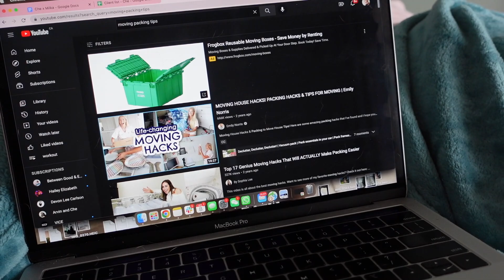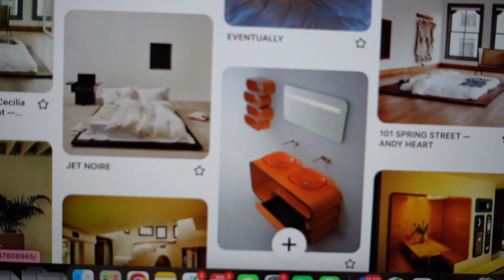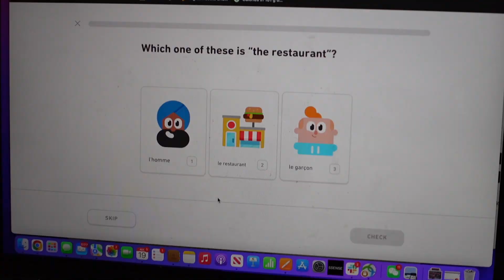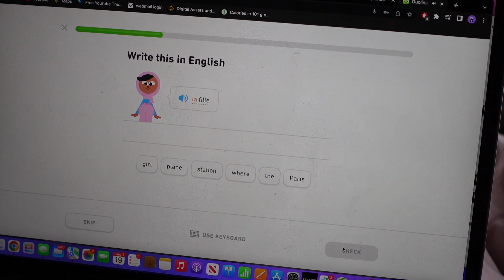We Moved Back to Montreal! Vlog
Hey everyone! Sorry for the long wait but we are back! We moved back in Montreal and can't wait to share more with you all soon!

Thank you for supporting us as always!

Love,

Arvin and Ché